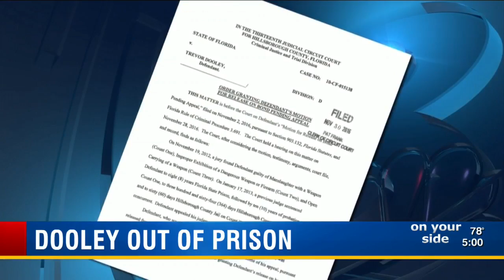Man convicted in basketball court killing is released on bond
A judge on Wednesday granted bond to a Valrico man who was convicted of killing his neighbor in 2010, while he appeals his conviction.